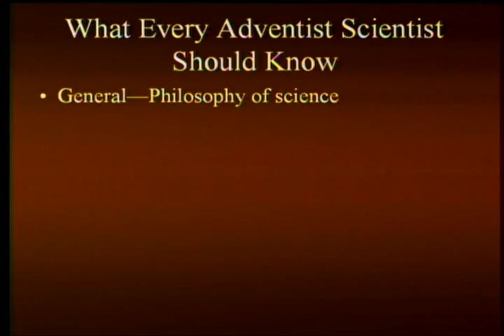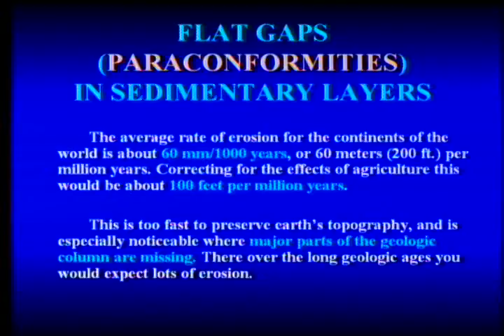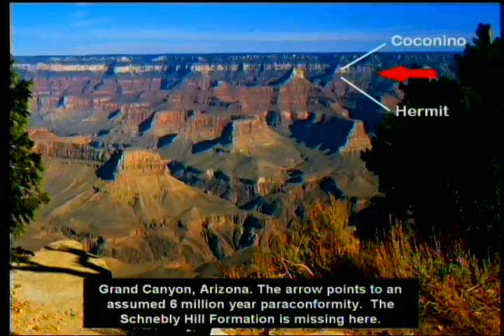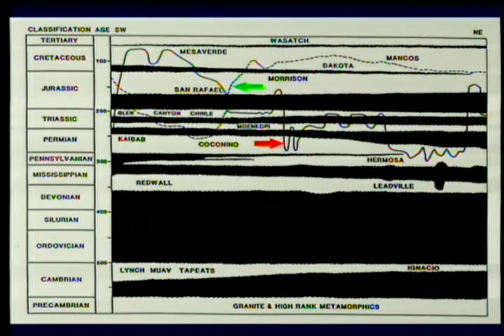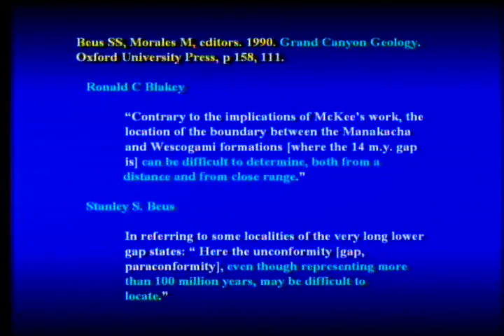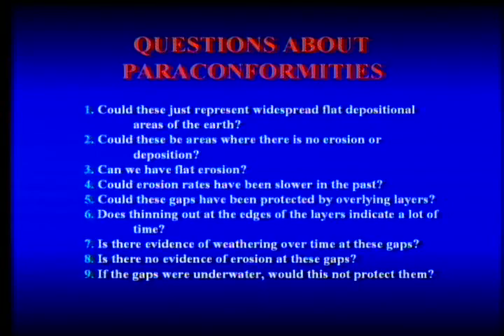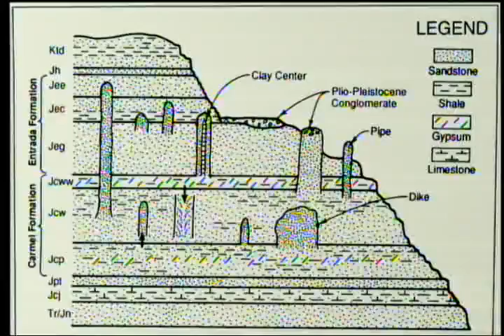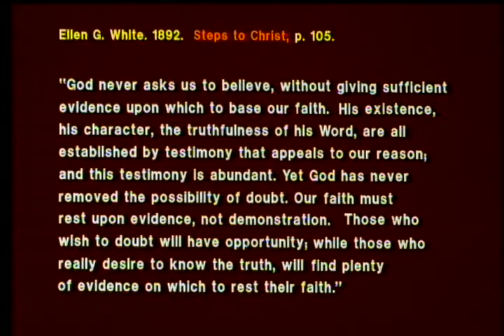What Every Adventist Scientist Should Know: Flat Gaps & Soft Sediments 4-5-2014 by Ariel Roth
Ariel Roth on What Every Adventist Scientist Should Know: Flat Gaps and Soft Sediments Challenge Geologic Time 4-5-2014

We continue a series on What Every Adventist Scientist Should Know.  This sixth week we discuss geologic time, specifically paraconformities and soft-sediment deformation, sometimes both in the same place.

A. For many references from the scientific literature and discussions see:
1. Harms JC. 1965. Sandstone dikes in relation to Laramide faults and stress distribution in the southern Front Range, Colorado. GSA Bulletin 76:981-1002.
2. Pipiringos GN, O'Sullivan. 1978. Principal Unconformities in Triassic and Jurassic rocks, Western Interior United States - A Preliminary Survey. U S Geological Survey Professional Paper 1035-A.
3. Roth AA. 1977. Clastic dikes. Origins 4(1):53-55.
4. Roth AA. 1988. Those gaps in the sedimentary layers. Origins 15(2):75-92.
5. Roth AA. 1992. Clastic pipes and dikes in Kodachrome Basin. Origins 19(1):44-48.
6. Roth AA. 1998. Origins: Linking Science and Scriptures. Review and Herald, p. 221-229.
7. Roth AA. 2009. "Flat gaps" in sedimentary rock layers challenge long geologic ages." Journal of Creation 23(2):76-81.
B. For a video about flat gaps see Where is Truth series, No. 13, on the author's webpage.
C. For a Power Point discussion designed for students see: DISCUSSION 16: The Astonishing Genesis Flood, Part 3, More Evidence, on the author's webpage.